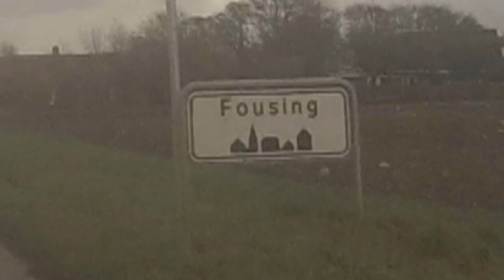MrFousing spiller Fifa14 - FIFA Ultimate Team - Episode 38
Tag og se for hurtig og troværdig service.
Rabatkode: fousing

Jeg spiller FIFA 14 PÅ PC.

Ikke konsol. MEN PC

Dog har jeg en Xbox Controller

Husk og syns godt om mig på facebook for the latest and greatest news